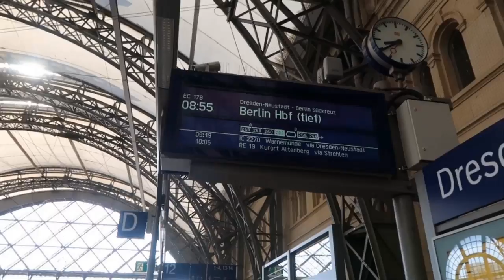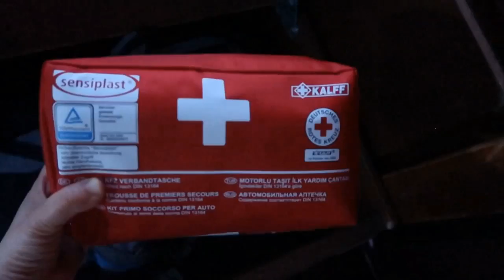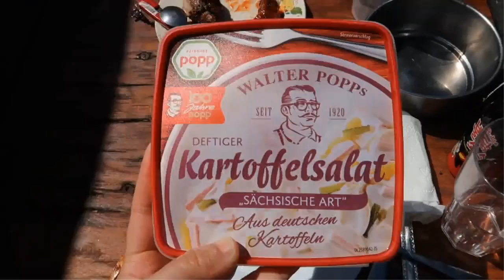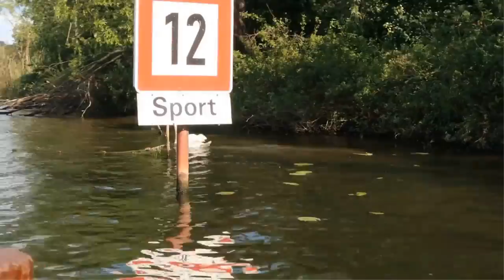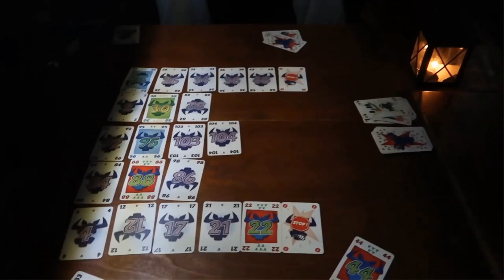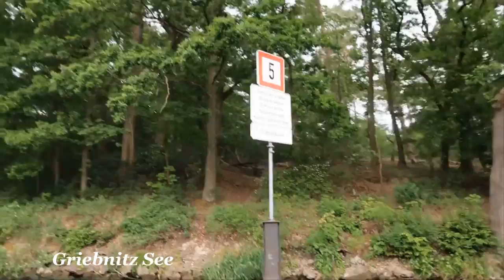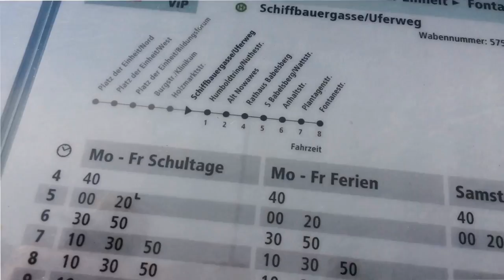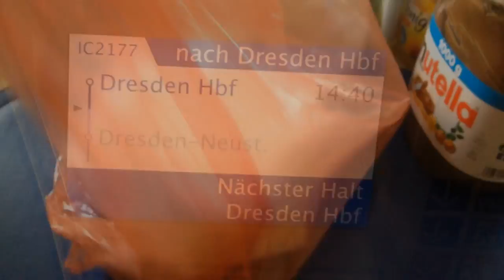[TRAVEL] 3 DAY BOAT TRIP IN POTSDAM: FULL EPISODE